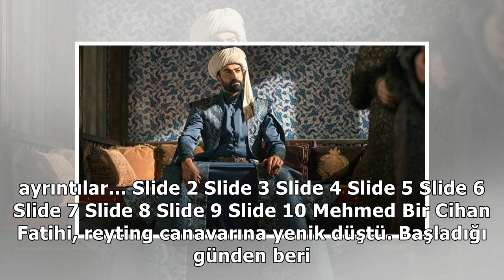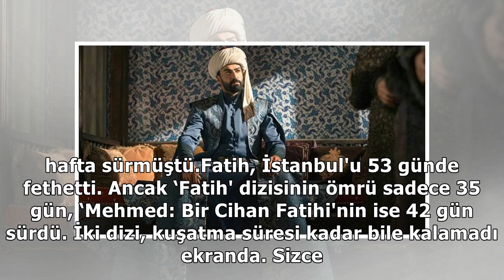Mehmed Bir Cihan Fatihi final yapıyor! Mehmed Bir Cihan Fatihi neden bitiyor? | Final izle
Kanal D'nin henüz 5 bm yayınlanan dev prodüksiyonu Mehmed Bir Cihan Fatihi 6. bm ile final yapıyor. Mehmed Bir Cihan Fat...